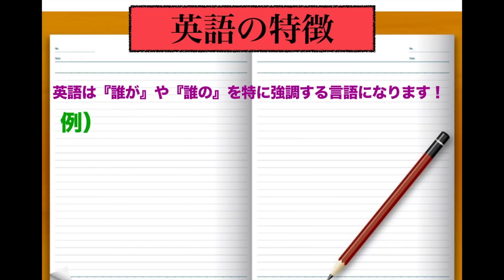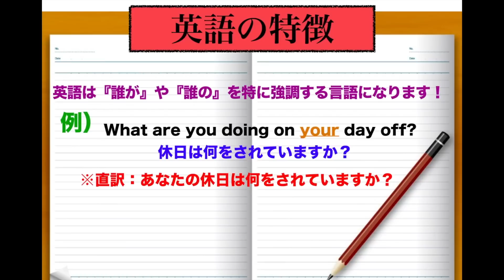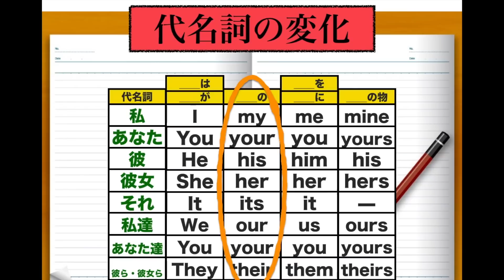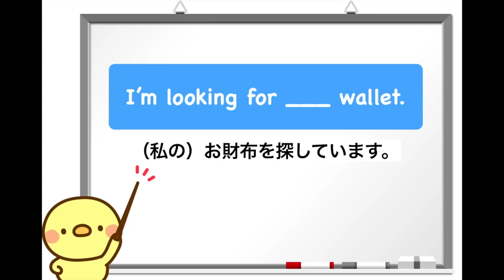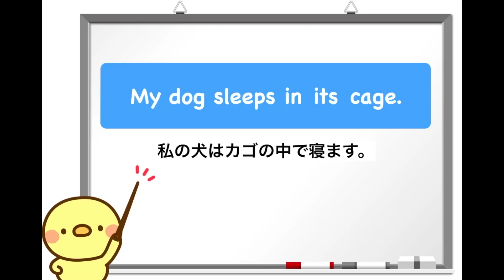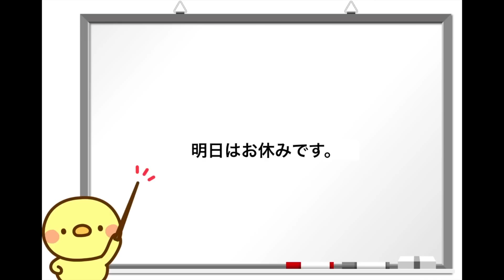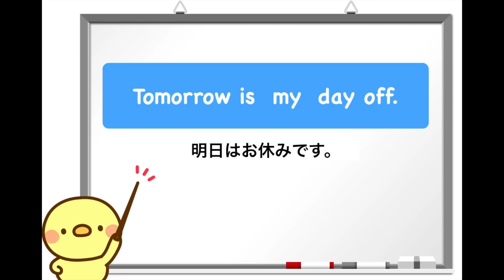英語で代名詞の変化『私の、あなたの、彼の。』my, your, his 等が身につくレッスン！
『☆上達するためのコツ☆』
上達が早い人は中長期の目標を目指して学習をします！
上達が遅い人は目先を意識すぎるため、
すぐに上達できる技術を手に入れようとする！

そんな魔法の杖などはない！
どれだけ英語のために時間を使ったのか？
使った分だけ上達できるチャンスがある！

①英語を話すための短期独習セット
聴いてまねして50代デビュー！

②60日後、英語が自然に浮かぶ自分に驚き、
6ヶ月後、英語が口から溢れる自分に震えます。
結果にコミットする英会話教材「プライムイングリッシュ」

③この動画チャンネル『mochantv英会話』と同じように初心者の方に主に日本語から英語に訳す学習方法で、
伝える英語力を身につける教材です！『スピークナチュラル』

④ネイティブが日常的に使っている英会話を
独自のノウハウで段階的にステップアップして
「BAOBABEnglish」はコチラから

⑤【注目】留学の新定番！格安・マンツーマン指導ならガチ留学
　格安なのに完全マンツーマンはここだけ！
　セブ島留学・ホテル滞在で1週間39,999円～

⑥オンライン英会話はＷＯＭＡＮオンライン

⑦確実に英会話が上達するために使う
是非レビューを頂けたら嬉しいです。

⑧ライザップが英語力にコミット！RIZAP ENGLISH
２ヵ月でTOEICスコア２００点UPを目指す！
›››　ライザップイングリッシュ　‹‹‹
まずは弱点分析！無料カウンセリング受付中！【▼詳しくはコチラ】